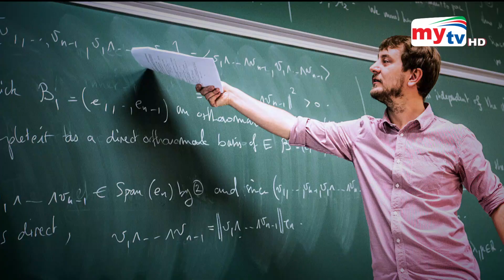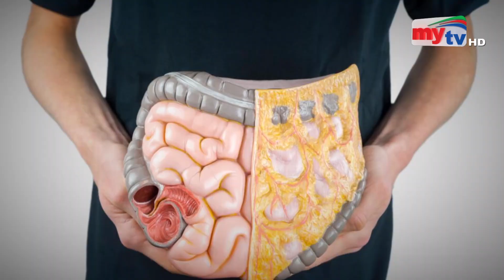পেটের সমস্যার উচ্চশিক্ষা | Bangla News | Mytv News